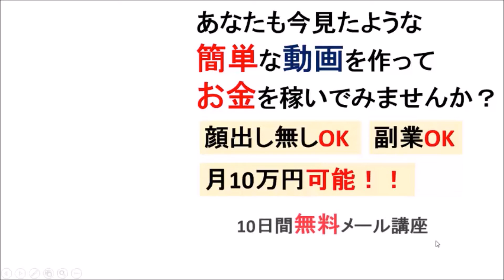動物のかわいい動画 必死で泳ぐウミガメを上から撮影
YouTubeで自由に使えるお金を稼ぐ講座